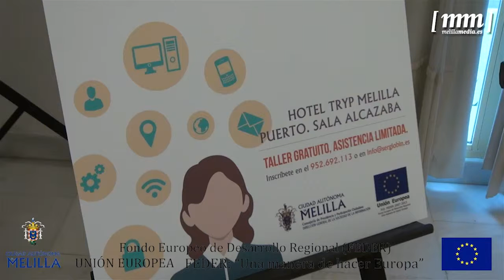El experto en TIC´s Vicente de Pablo desarrollará un taller gratuito los días 29 y 30 de abril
El profesor Vicente de Pablo desarrollará los días 29 y 30 de abril el taller gratuito “Las TIC´s para mejorar la productividad empresarial”. La actividad, financiada a través del Fondo Europeo de Desarrollo Regional y organizada por la Dirección General de la Sociedad de la Información, tendrá lugar en el Hotel Tryp Melilla Puerto a partir de las 17:00.